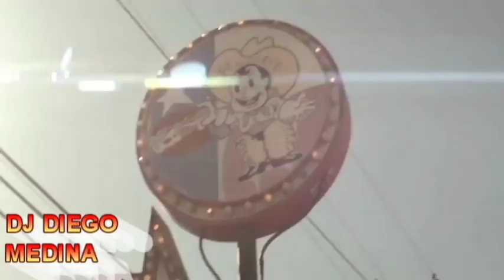DJ DIEGO MEDINA 2012-2013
con mucho gusto